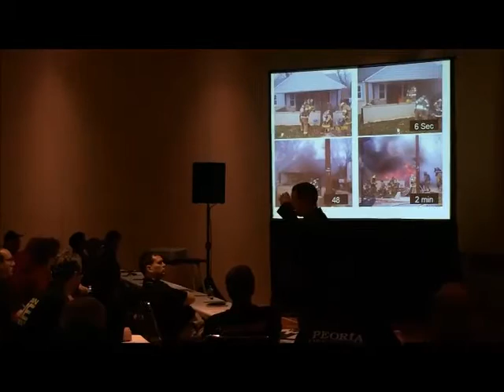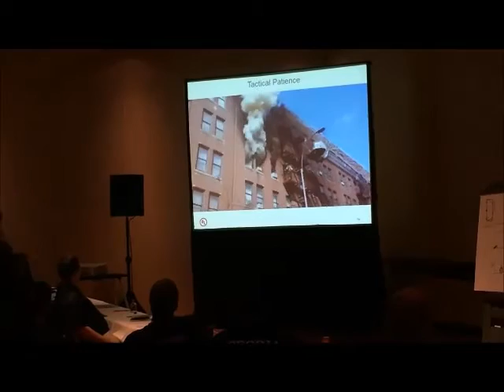FDIC International 2016: Peter Van Dorpe Recommends "The Intelligent Interior Attack" - Part 3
Algonquin-Lake in the Hills (IL) Fire Protection District Assistant Chief Peter Van Dorpe. Van Dorpe, who is also a retired chief of training with the Chicago (IL) Fire Department (CFD) talks about venting while working with the CFD and shows two incident videos as examples of outside ventilation.